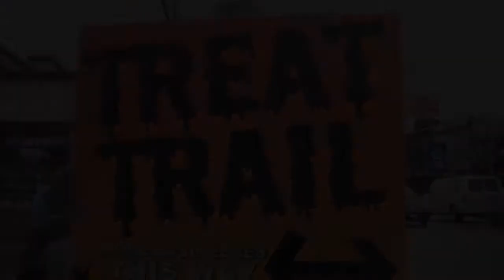Treat Trail Downtown Vernon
The 1075 KISS FM Events Crew Powered by Capri Insurance at the Treat Trail downtown Vernon!